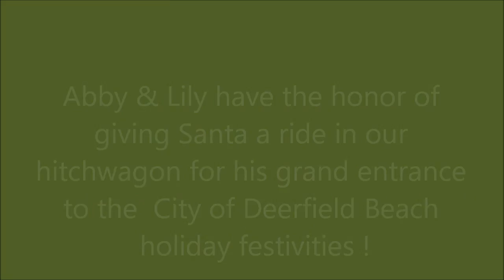Horse & Carriage Rides & Events, Inc.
Abby & Lily take Santa to his grand entrance in Deerfield Beach !